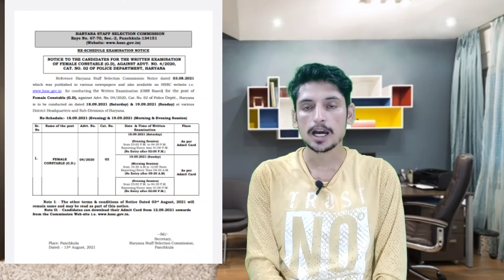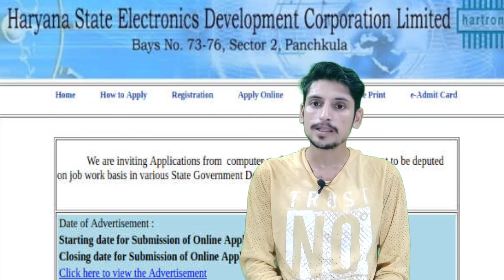एक ही वीडियो में सभी नोकरियों की जानकारी HSSC NTPC HARTRON AAL IN ONE VIDEO || AMIT DHULL PAI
All mock test playlist link

ssc gd notification out full vedio link

hartron 15 days रणनीति vedio link

SSB HCM BHARTI FULL VIDEO

AIR FORCE GROUP C BHARTI FULL VIDEO

JOIN TELIGRAM GROUPS FOR ALL UPDATES